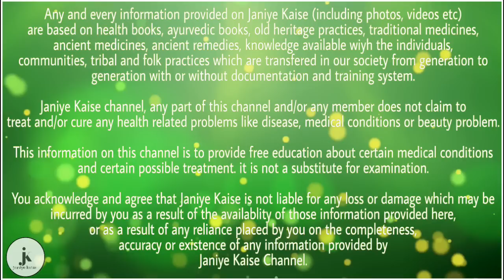अगर आपकी कलाई में बनते है ऐसे निशान, तो जानिए ये खास खबर | health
शास्त्रों के मुताबिक मनुष्य की हाथ की रेखाओं में उसका भविष्य लिखा होता है। हाथों की रेखाओं को देखकर मनुष्य के वर्तमान तथा भविष्य से जुड़ी महत्वपूर्ण बातों के बारे में पता लगाया जा सकता है। ज्योतिषी शास्त्र के अनुसार सिर्फ हाथों पर बनने वाली लकीरे ही नहीं, अपितु माथे पर बनने वाली लकीरे एवं शरीर पर पाए जाने वाले कई निशान मनुष्य के जीवन से जुड़ी महत्वपूर्ण बातों के बारे में बताते हैं।
शायद यही वजह है कि ज्योतिषी हमारे शरीर पर पाए जाने वाले इन्हीं निशानों को देखकर हमारे भूत, भविष्य और वर्तमान से जुड़ी कई बातों के बारे में बता देते हैं, जिसे सुनने के बाद कभी-कभी हम अचंभित रह जाते हैं, कि सामने वाले को कैसे पता चला कि हमारे जीवन में क्या चल रहा है, या हो चुका है, या फिर होने वाला है।

ज्योतिषियों के लिए यह बहुत ही आसान होता है कि वह आपके हाथों की लकीरों को देखकर आपके जीवन के सन्दर्भ में महत्वपूर्ण बातें आपको बता दें, क्योंकि उन्हें हाथों की रेखाओं का ज्ञान होता है। अब हम ज्योतिष शास्त्र में हाथों की कलाई पर मौजूद रेखाओं के संदर्भ में बताई गई कुछ बातों के बारे में बताने जा रहे हैं। शायद आप इन बातों से अनजान हो, परंतु आपको यह जानकर हैरानी होगी कि हाथों की हथेली पर मौजूद यह रेखाएं मनुष्य के जीवन से जुड़े कई राज खोलती है।
दरअसल हम जिन रेखाओं के बारे में आपसे बात कर रहे हैं, ज्योतिषी शास्त्र के अनुसार इन रेखाओं को ‘मणिबंध रेखा’ कहा जाता है।

अगर आपने ध्यान से देखा होगा तो हर किसी की कलाई पर इस तरह की कुछ रेखाएं मौजूद होती हैं। कलाई पर मौजूद होने वाली यह मणिबंध रेखाएं व्यक्ति के उम्र के बारे में बताती है।अगर आप ध्यान से देखेंगे तो हर इंसान के कलाई में इन रेखाओं की स्थिति अलग अलग तरह से होती। इन रेखाओं की संख्या अधिकतम 4 होती जबकि अगर न्यूनतम की बात करें तो यह एक होती है।

समुद्र शास्त्र के अनुसार जिन लोगों की कलाई में इन रेखाओं की संख्या 4 होती है, ऐसे लोग शतायु होते हैं अर्थात उनकी आयु बहुत लंबी होती है। जिन लोगों की कलाई में इन रेखाओं की संख्या 3 होती है, ऐसे लोग तकरीबन 70 से 75 साल की आयु जीते हैं। जिन लोगों की कलाई में यह रेखाएं दो होती हैं, ऐसे लोगों की आयु लगभग 50 से 55 साल होती है। जिन लोगों के हाथों में यह रेखा केवल एक होती है, ऐसे लोग अल्पायु होते हैं।

समुद्र शास्त्र के अनुसार पुरुषों के ताई हाथों में इन रेखाओं को देखा जाता है जबकि महिलाओं के बाएं हाथ में इन रेखाओं को देखा जाता है. ऐसा माना जाता है कि जिन व्यक्तियों की कलाई में मणिबंध रेखाएं बिल्कुल सीधी बनी होती है और बीच मे कहीं भी टूटी नहीं होती है, ऐसे व्यक्ति के जीवन में किसी प्रकार की कोई भी परेशानी नहीं आती है। इसके विपरीत यदि किसी व्यक्ति के हाथों में रेखा सीधी ना होकर बीच में टूटी हुई होती है तो ऐसे व्यक्ति का जीवन संघर्षमय होता है।